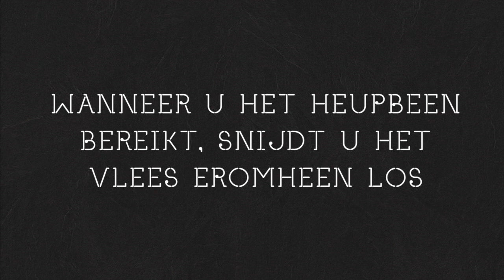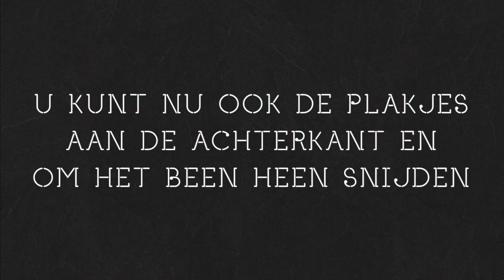Snijden van een ham met bot - instructievideo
Om maximaal te genieten van een mooie ham is het belangrijk deze goed te snijden. Dit snijden vergt enig geduld en oefening.

In deze instructievideo wordt het u  stap voor stap uitgelegd